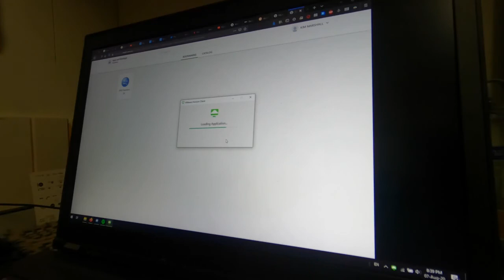LockDown Vers. 2.0 Vlog - day 2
Off the cuff vlog as we go into Lock Down vers. 2 in Victoria Australia.

Today we spent all day being a SAHD - when do I not... Tilda played with her action camera whilst we walked again. Then some learning time for Tilda in the home school 'classroom'. Cooked dinner. Ran around like headless chicken tried doing some statistics - else wise planned the podcast for the weekend.

Links: All hate mail can be directed to me on twitter @